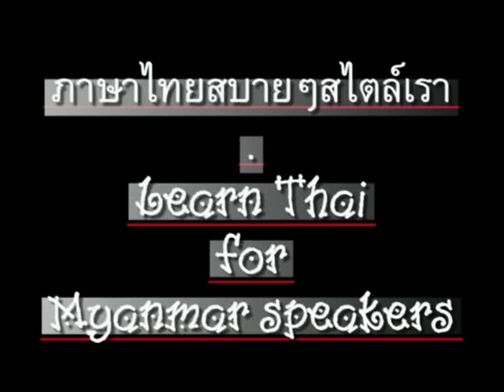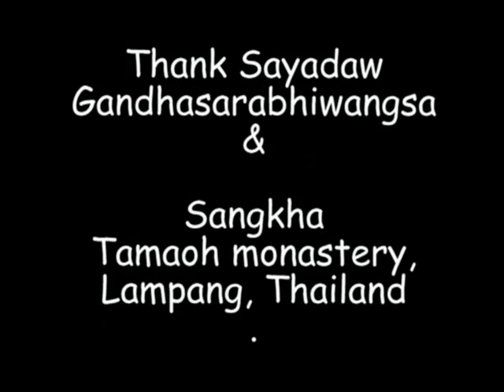0031ThaiForMyanmar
'Learn Thai' for Myanmar speakers - Chapter 31 - Health (abdominal pain, constipation). // CC: BY-NC-SA // ภาษาไทยสำหรับชาวพม่า. บทที่ 31 - สุขภาพ (ปวดท้อง ท้องผูก)